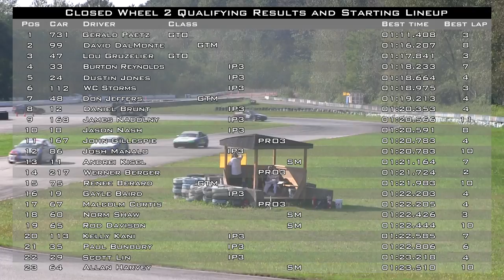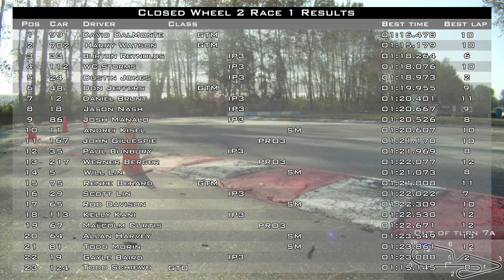Saturday Sept 14, 2013, Closed Wheel 2, Race 1 - Mission Raceway - with AERIAL FOOTAGE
Red hot battle for IP3 Championship takes place between Burton Reynolds (#33 Honda CRX) and WC Storms (#112 Honda DelSol).
Burton's teammate Dustin Jones (#24 Honda CRX) provides cover (@11:55), while Burton starts first and wins the top position in-class by the end of the race. Watch as fuel, sweat and blood is pouring from Burton's CRX on every corner as he battles to maintain top position.

Spec Miata leader Andrei Kisel (#11 Mazda Miata) defends class leadership against Will Lin (#5 Mazda Miata) and Norm Shaw (#60 Mazda Miata).

Todd Shiewe (#124 Corvette Z06) chases down powerful Harry Watson (#702 Turbo Miata), while David DelMonte (#99 BMW 3) manages to stay ahead of competition and takes top honors for this race.